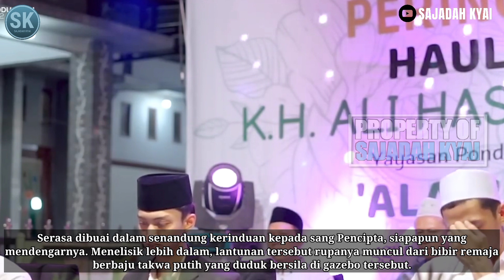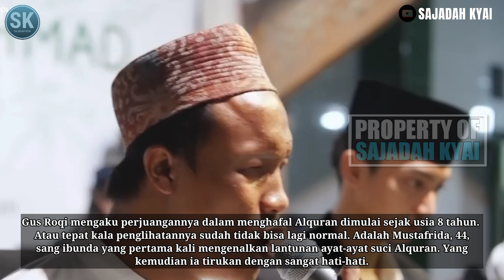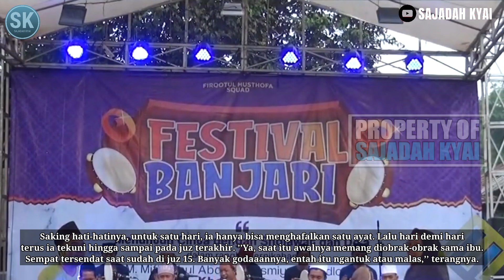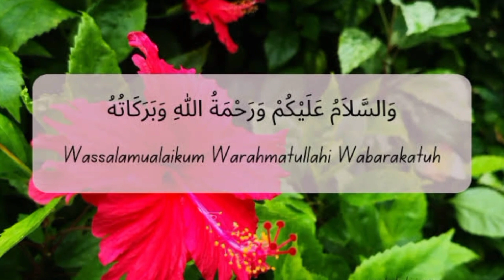GUS ISYROQI Teruskan WASIAT Sang AYAH‼️Banyak GODAAN di JUZ 15⁉️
Menghafalkan ayat suci Alquran sampai 30 juz tidaklah mudah. Butuh perjuangan dan tekad kuat demi bisa menghafalkan satu per satu firman Allah SWT sampai tuntas.

Namun, tekad itu rupanya mampu ditaklukkan remaja tunanetra asal Jatirejo, Gus Isyroqi Nur Muhammad Limi’roji. Tak lain putra kedua almarhum KH Saifuddin Yahdi, pengasuh Pondok Pesantren Bidayatul Hidayah, Mojogeneng.